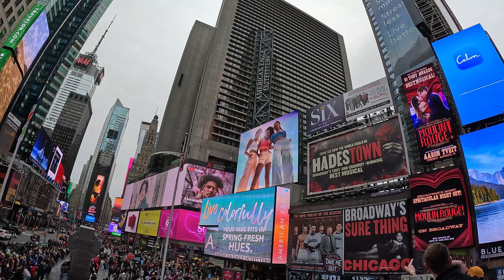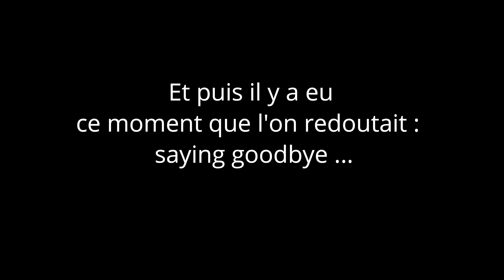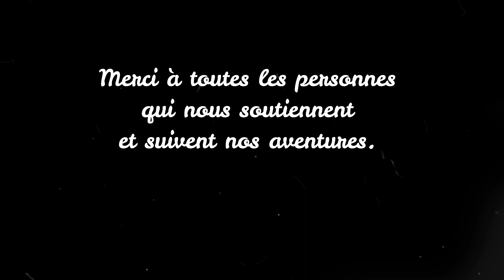Vlog | New York en famille - épisode 4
On se retrouve à New York pour une quatrième et dernière vidéo de vlog.

Dans ce nouvel épisode, vous pourrez voir quelques quartiers incontournables tel que Brooklyn, Soho ou encore Little Italy. Vous pourrez encore assister à quelques dégustations (cheesecake, spécialités italiennes, breakfast à l'américaine...) et voir/revoir Time Square (Again !)

Dans cette vidéo, on vous partage aussi un moment difficile, celui de la séparation avec notre famille. Après 8 mois loin de nos proches, nous savons qu'il reste encore 9 mois avant de rentrer et pouvoir retrouver toute notre famille.

Nous vous détaillerons nos impressions sur ces visites et nos ressentis sur l'expatriation très prochainement sur notre blog

On se retrouve très vite pour une prochaine vidéo...

Malaury et Vincent